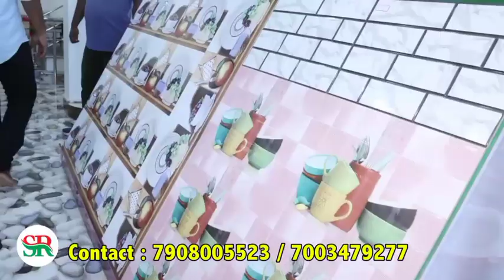ভয়াবহ অগ্নিকাণ্ড রান্নাঘরে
Debidaspur#murshidabad samserganj d news kolkata